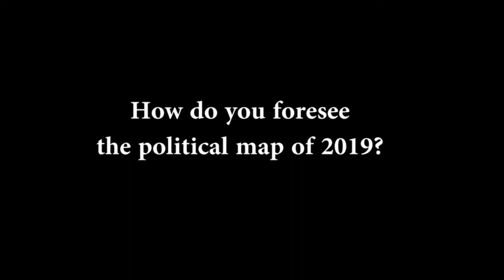EXCLUSIVE with K T Rama Rao, Telangana IT Minister (Part 4/4)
K T Rama Rao talks about 2019 elections. Rao thinks it’s a problem if you understand only Gujarat and not the rest of the country. Catch him in an exclusive interview with TNIE.